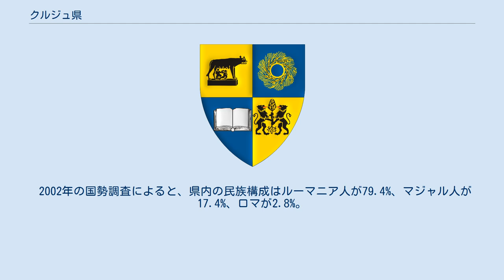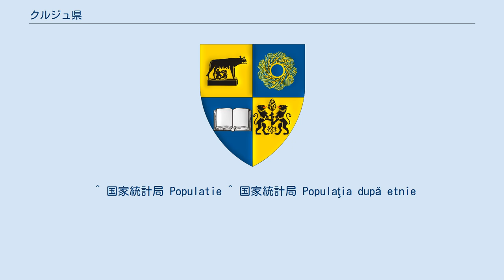クルジュ県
クルジュ県（クルジュけん、Județul Cluj）は、ルーマニアのトランシルヴァニア地方にある県（ジュデツ）。
県都は、クルジュ＝ナポカ。
 第一次世界大戦前のハンガリー時代において、コロジュ (Kolozs) とソルノク・ドボカ (Szolnok-Doboka) と呼ばれていた2つの行政区域を併せた領域に、ほぼ相当する。
 2002年の国勢調査によると、県内の民族構成はルーマニア人が79.4%、マジャル人が17.4%、ロマが2.8%。
 東はビストリツァ＝ナサウド県とムレシュ県、西はビホル県、北はマラムレシュ県とサラージュ県、南はアルバ県に接する。
 面積の3分の1は山地で、県の南西部はアプセニ山地に属し標高1800mに達する。
北部はトランシルヴァニア平野で丘陵と谷が連なる。
 ルーマニアで経済がもっとも発展している地域の一つで、外国からの投資が多い。
クルジュ＝ナポカはIT産業や金融の中心である。
そのほかの産業には、機械部品、木材加工、ガラス、製薬・化粧品、食品、繊維がある。
鉱業や天然ガスの生産もある。
 ^ 国家統計局 Populatie ^ 国家統計局 Populaţia după etnie